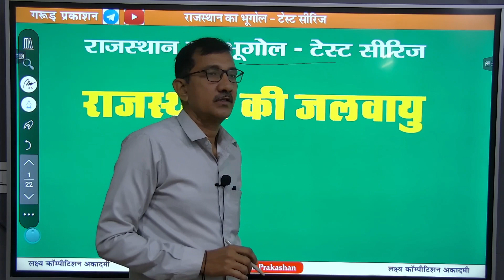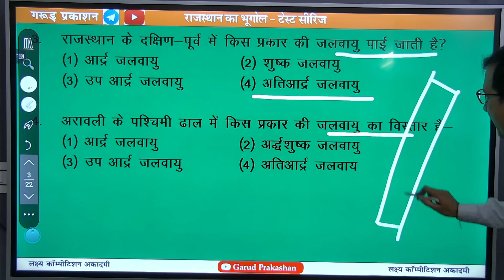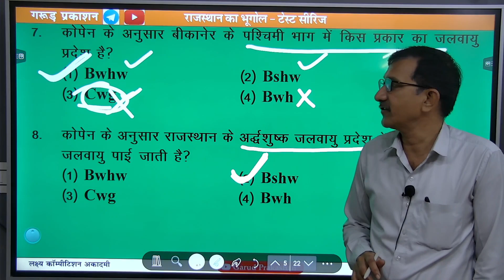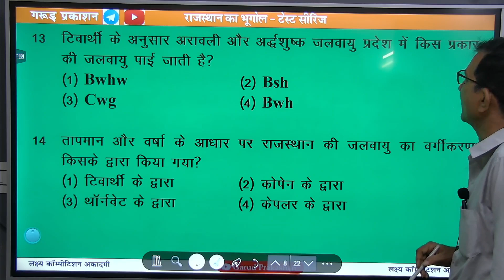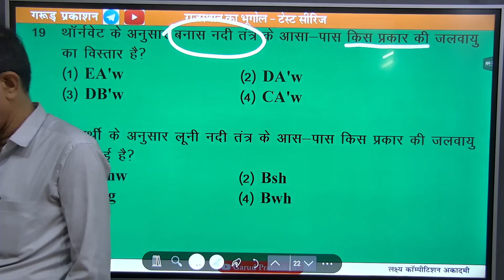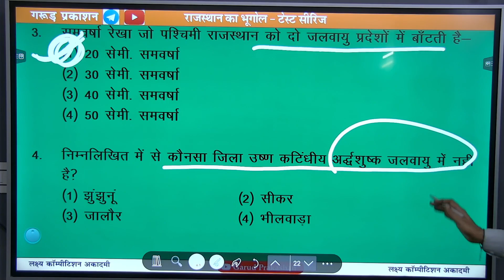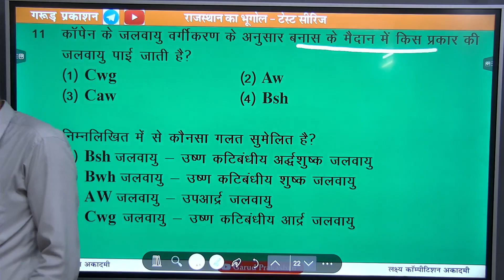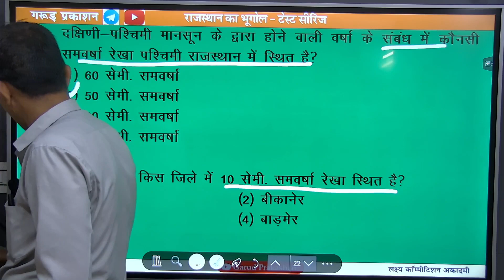Test Series |राजस्थान की जलवायु | राजस्थान भूगोल | पशु परिचर 2024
Test Series |राजस्थान का भौतिक वर्गीकरण | राजस्थान भूगोल | पशु परिचर 2024
Test Series | राजस्थान स्थिति और विस्तार| राजस्थान भूगोल | पशु परिचर 2024